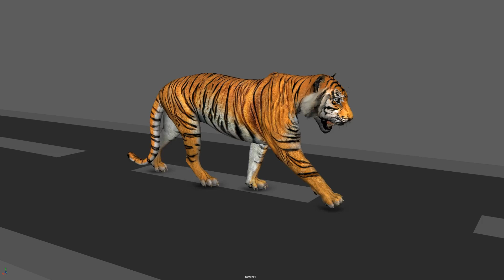Tiger Walk Cycle || Quadruped walk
Tiger walk cycle animation